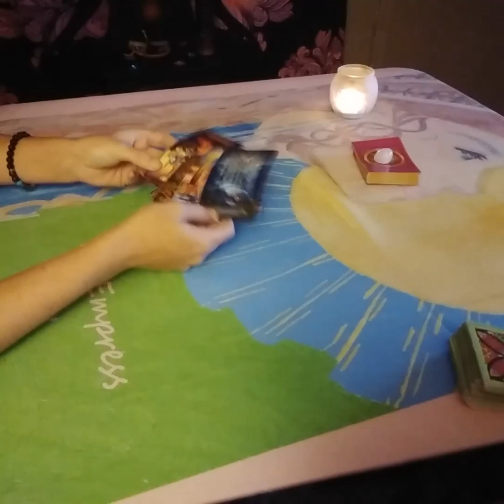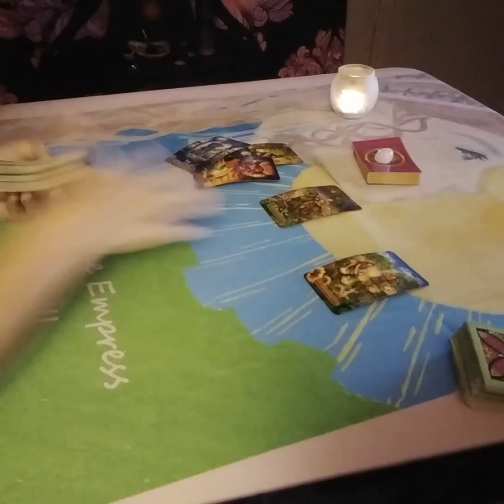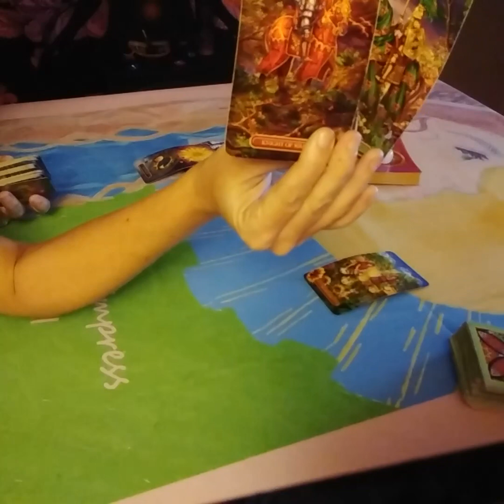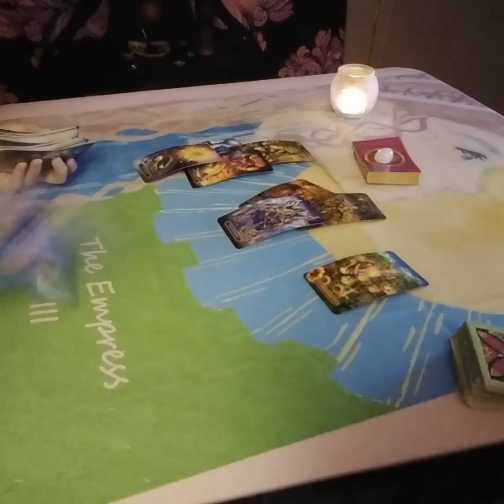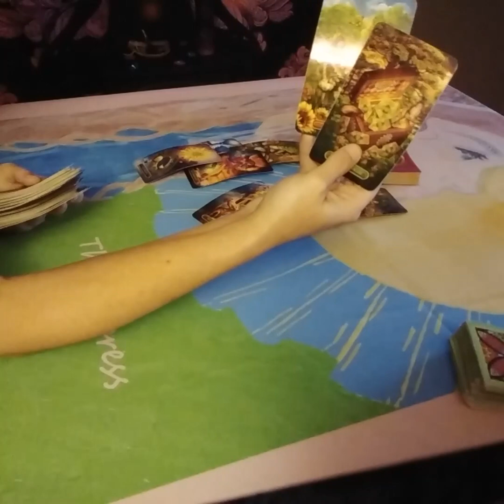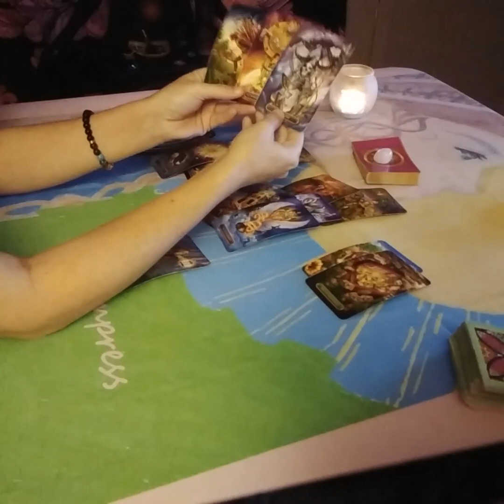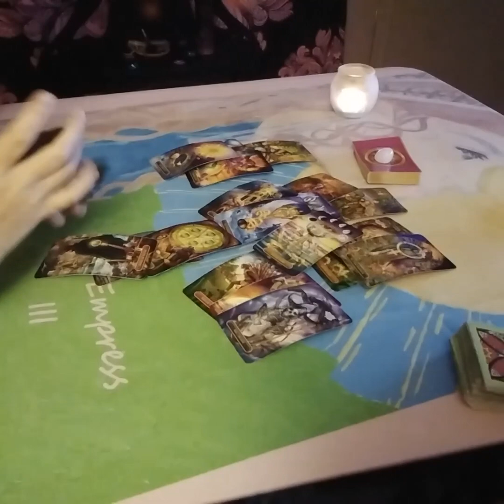Aries Love Tarot....A Fresh Beginning....Immediate Future